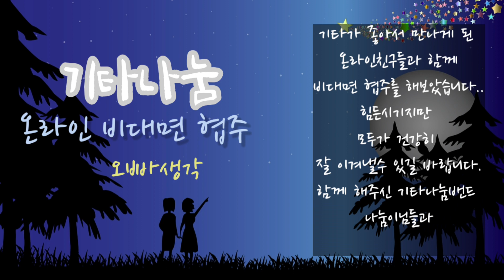126.*[비대면온라인협주]오빠생각(with기타나눔밴드)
한번도 만난적 없는 분들과 악기하나로 친구된지 약 2년정도 된거 같아요...

특히나 요즘 같은때..
기타가 없었다면 어땠을까~
이렇게 만나지 않아도 함께 할수 있는 친구들이 없었다면 어땠을까..
많은 생각이 지나가네요..

늘 가까운 옆자리에 있어주는
유툽친구들..밴드친구들..기타친구들

또 좋은 강의 나눔 해주시는 여러 온라인 강사님들..
모두 모두 감사드리고~